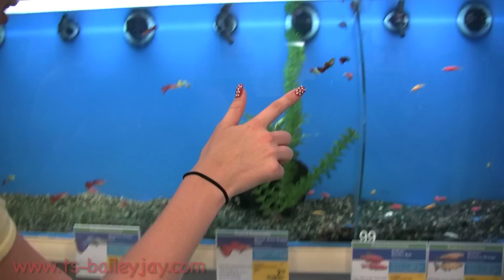Bailey Goes Fish Buying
Watch the beautiful and adorable Bailey Jay as she goes to the store to get some fishies!